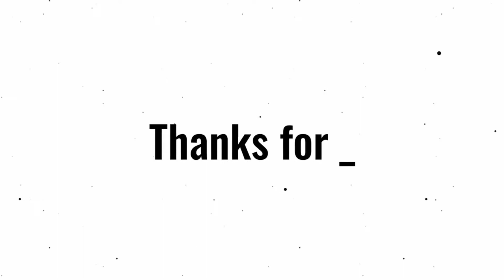11 subscriber special XD Meme (ft. Dream, nightmare, dusk(blob), dawn(blob) also genderswap AU)